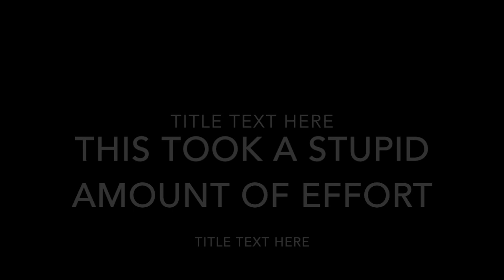This was a bitch